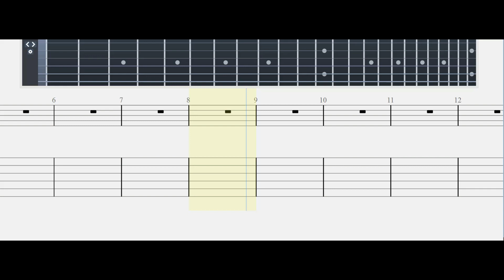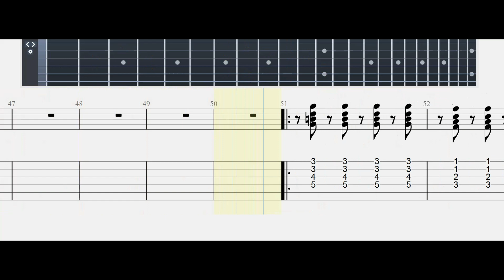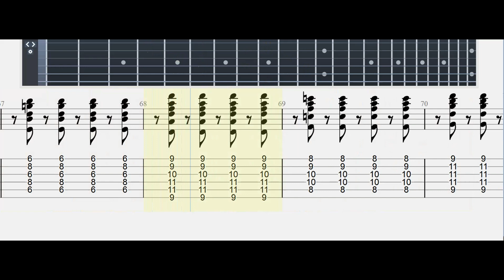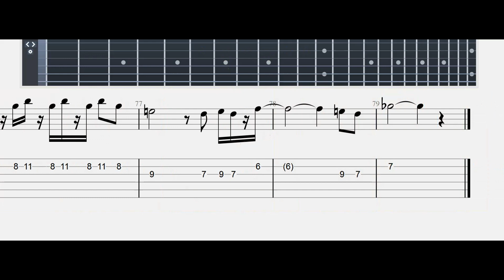LITTLE GREEN BAG |georgebaker#| Guitar Tab | Mastertabs BestFreeYoutubeMusic#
Lyrics
Lookin' back on the track for a little green bag,
Got to find just the kind or I'm losin' my mind
Out of sight in the night out of sight in the day,
Lookin' back on the track gonna do it my way.
Lookin' back
Lookin' for some happiness
But there is only loneliness to find
Jump to the left, turn to the right
Lookin' upstairs, lookin' behind, yeah!
Lookin' upstairs, lookin' behind.
Lookin' back on the track for a little little green bag,
Alright.
Source: Musixmatch
Songwriters: Hans Bouwens / Jan Gerbrand Visser

About
Released: 1970
Album: Little Green Bag
Artist: George Baker Selection
Genres: Alternative/Indie, Pop, Seasonal, Rock, Blues